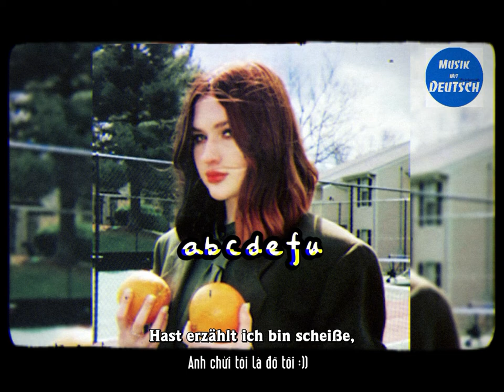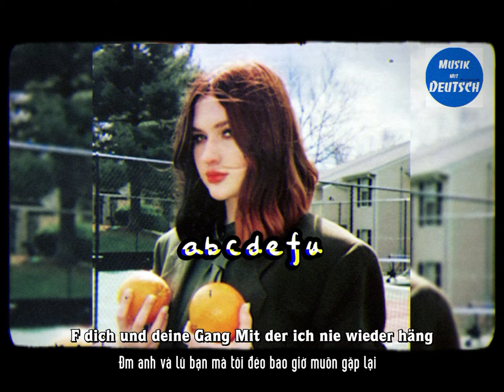Học Tiếng Đức Qua bài Hát ABCDEFU - GAYLE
" Bài hát có này mình có sử dụng ngôn từ hơi cục súc mong mọi người cân nhắc trước khi xem ạ "

Tớ tạo kênh này đơn giản đầu tiên là giúp chính mình học tốt tiếng Đức ( Vô cùng khó ) và đặc biệt là giúp các bạn yêu tiếng Đức có một cách học mới qua Âm Nhạc , giúp giảm Stress ...
Tớ thì học tiếng Đức thì không được giỏi cho lắm , nên có sub sai mong các bạn bỏ qua và góp ý ạ !

➤ Editor Video: Công

© If any producer or label has an issue with any of the uploads please get in contact  and it will be deleted immediately (this includes artists of the images used).

*Tag & Hashtag
⛔ © Copyright by Musik mit Deutsch ☞ DO NOT REUP